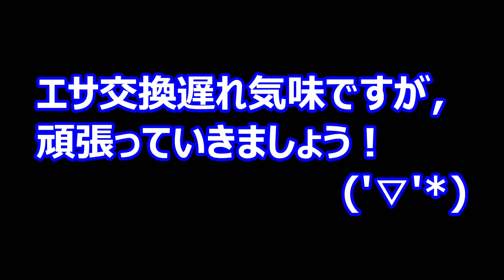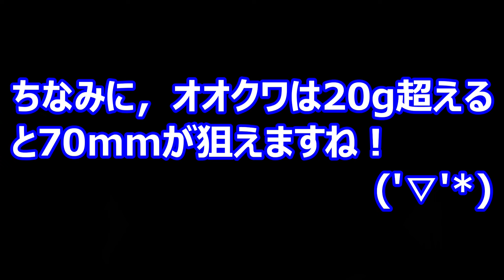くろねこ血統オオクワガタが更にデカく進化しそうです！ゼロから始めるオリジナル血統作り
今回は，天然採集個体から大型血統を目指す企画，くろねこ血統オオクワガタの幼虫のエサ交換を行いました。ぜひご覧ください('▽'*)

くろねこ血統オオクワガタの飼育に関する動画の再生リストはこちらです！